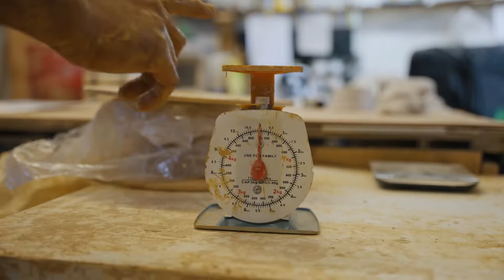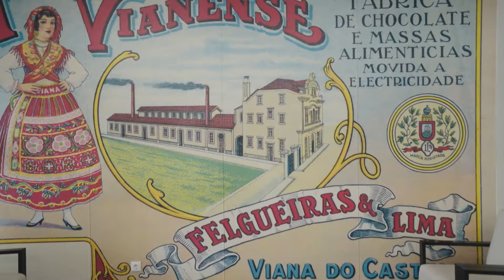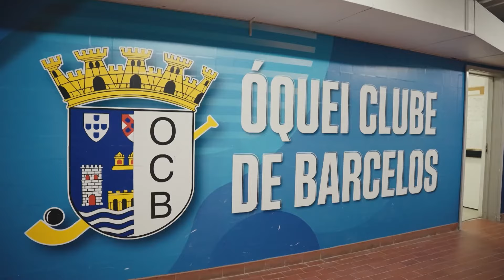Barcelos em destaque no programa Experiências.pt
Barcelos em destaque no programa Experiências.pt, do canal Casa e Cozinha que o leva à descoberta de um Portugal autêntico, intenso e fascinante. João Kopke, surfista, músico e viajante, convida-o a partir em busca das melhores experiências para viver no país, procurando a raiz, a essência dos lugares e das suas gentes.